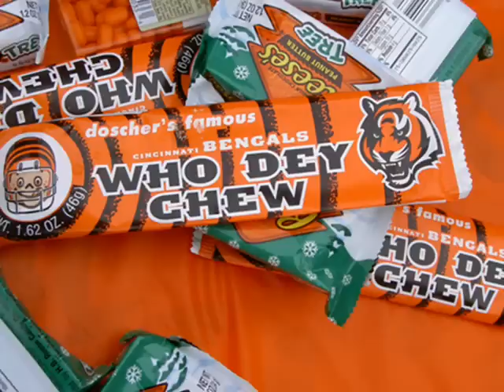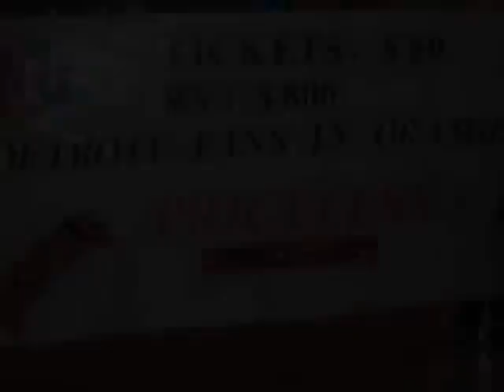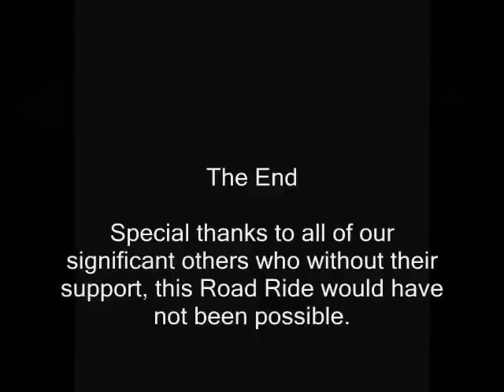2005 Irish Rover's Detroit Road-Ride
2005 Irish Rover's Bengals Detroit Road-Ride